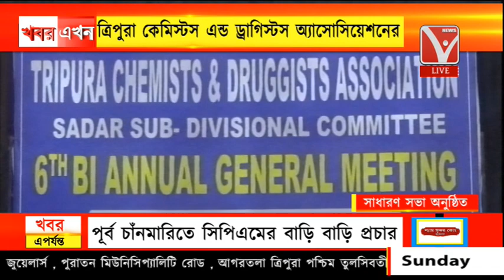ষষ্ঠ দ্বিবার্ষিক সাধারণ সভা অনুষ্ঠিত, ত্রিপুরা কেমিস্টস এন্ড ড্রাগিস্টস অ্যাসোসিয়েশনের